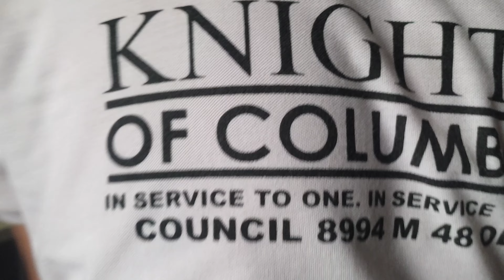GRABE!!MARCOS TALAGA ANG UGALI NYA!!ONLINE REGISTRATION,FOOD FEEDING.HANGGANG GABI!! MAHRA TAMONDONG